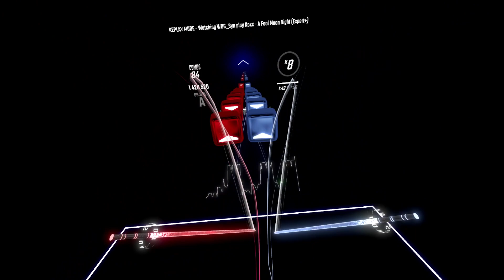#1 on this INSANE stamina map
these titles are gonna make me kill myself